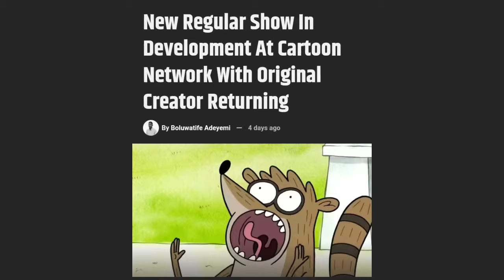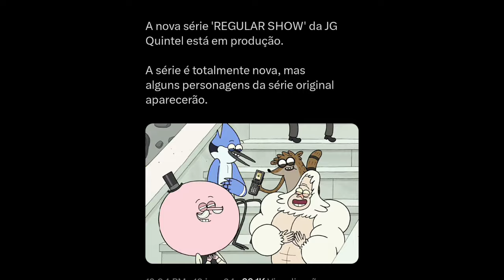ATUALIZAÇÕES sobre a VOLTA de APENAS UM SHOW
Oioi eu sou o Lusterflix, mais conhecido como Luster

✨ | O desenho apenas um show, uma dos maiores sucessos da Cartoon Network voltou! Sim, Apenas um Show voltou e irei falar tudo sobre isso nesse vídeo. Vou principalmente falar sobre a polêmica do Rigby ser bissexual/Lgbt, já que esse vazamento fez muita polêmica ao muita gente reclamar de lacração